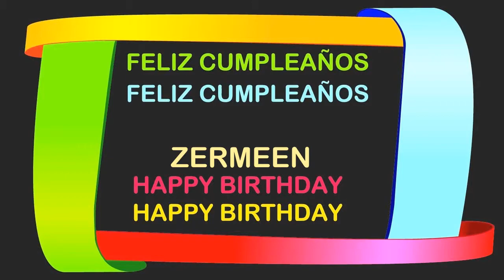Zermeen Birthday Postcards & Postales - Happy Birthday